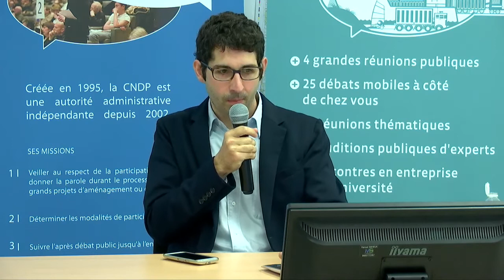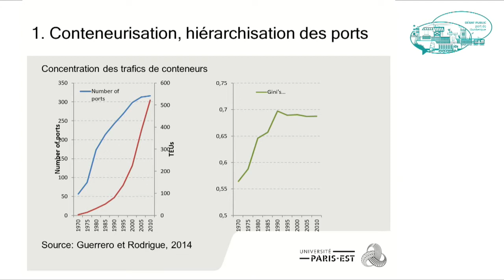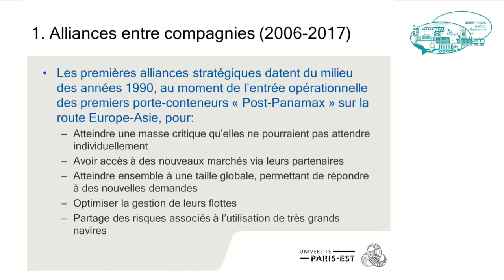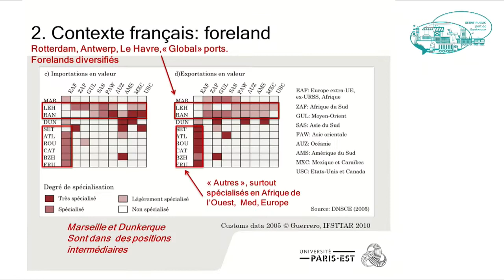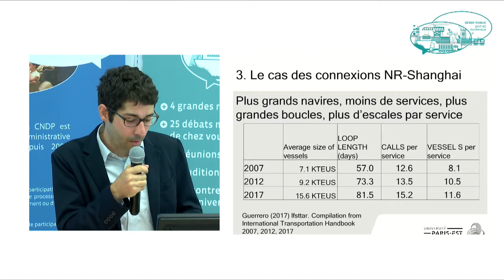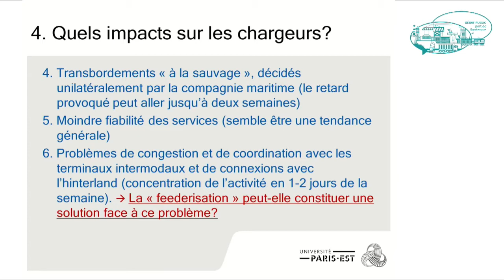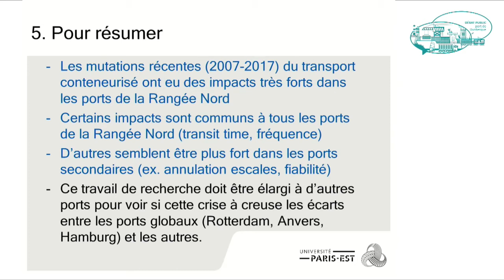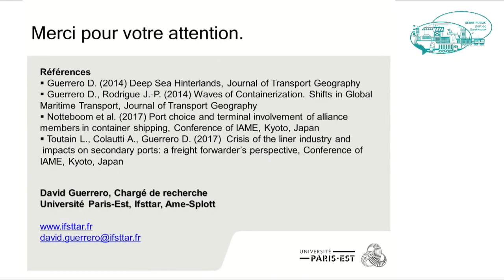AUDITIONS D'EXPERTS 24 OCT 2017 : DAVID GUERRERO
David Guerrero, Chercheur à l'IFSTTAR

Le transport maritime des conteneurs